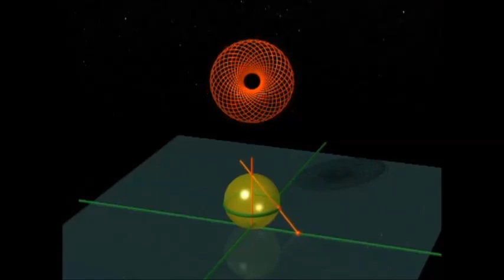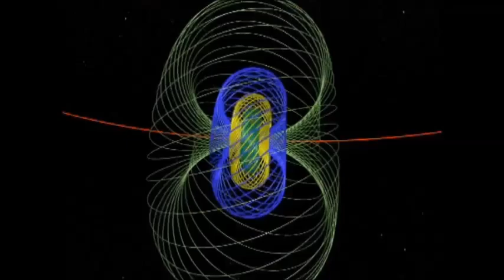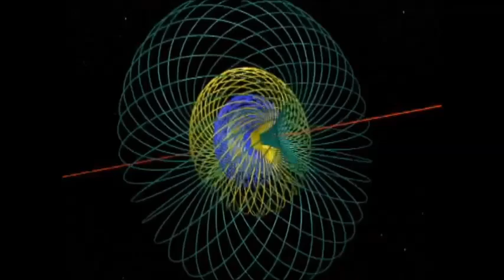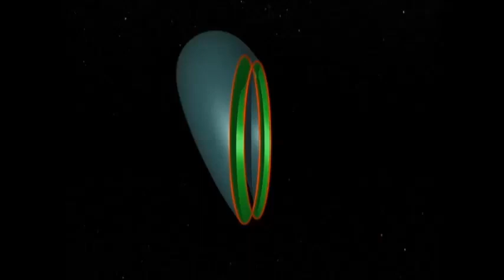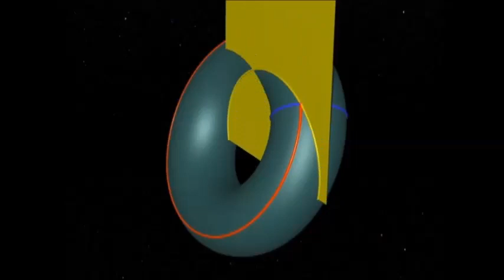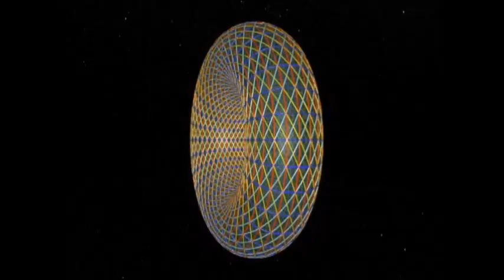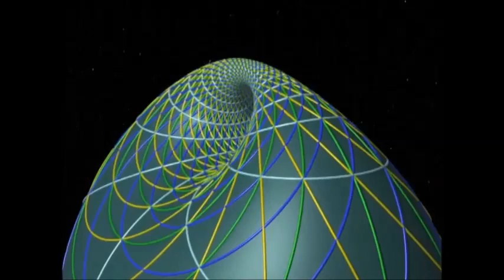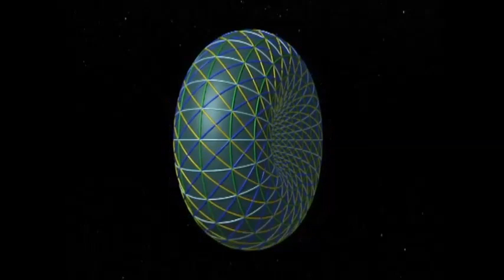Des animations mathématiques dans l'espace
Animations maths